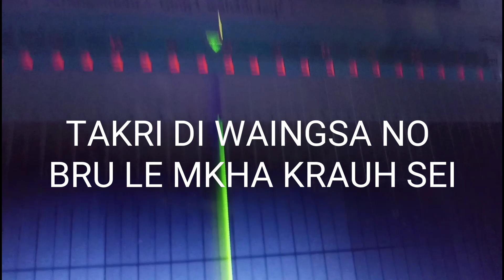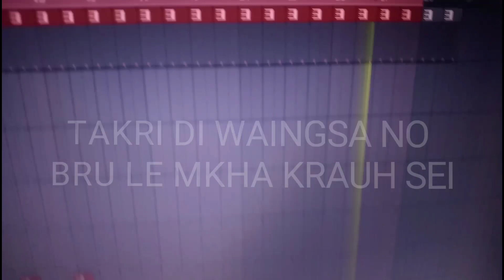Jatini ging Trailler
This video is a massage to all the Young tribal Wings. ✊✊✊